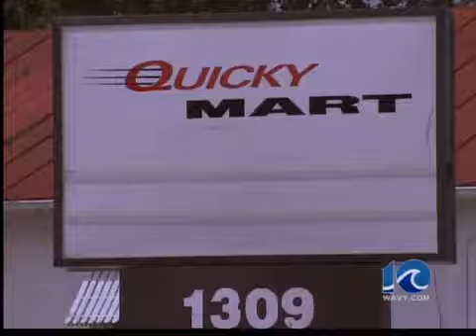Suffolk Quik-mart robbery - 6 p.m.